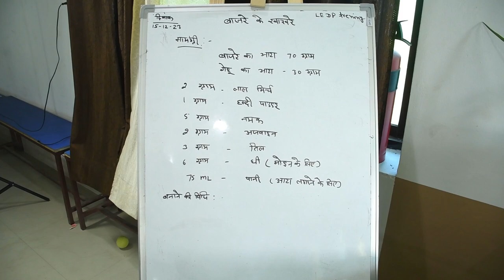मार्केट मे मिलने वाला खाखरा अब घर मे ही बनेगा | बहुत ही आसान तरीके से | Homemade Bajra Khakhra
khakra recipe |Gujarati khakra recipe मेथी खाकरा -कुरकूरा हल्का स्पायसी बनाना बेहद आसान-Methi khakra recipe | crispy khakra recipe |Pavbhaji Khakra recipe |crunchy n light khakra |Delicious & Healthy Snacks recipe